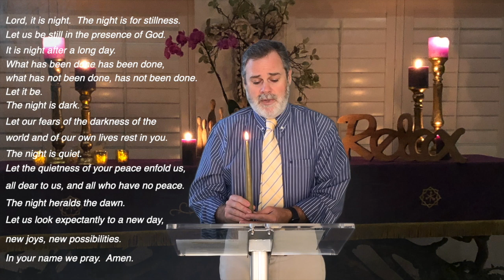Meditation with Tibetan Bowls - March 31